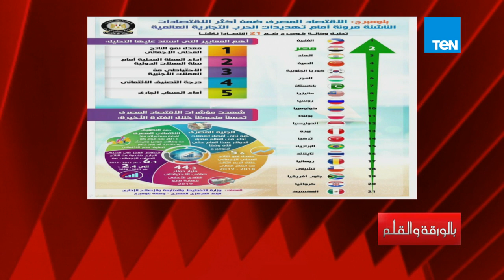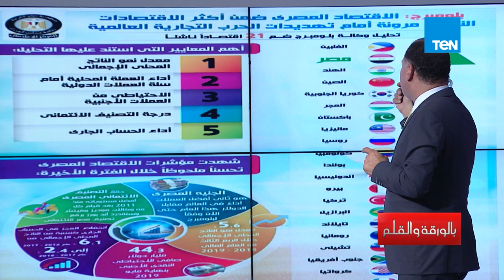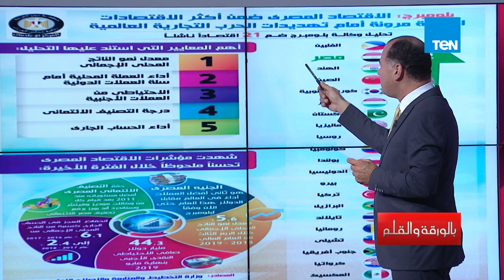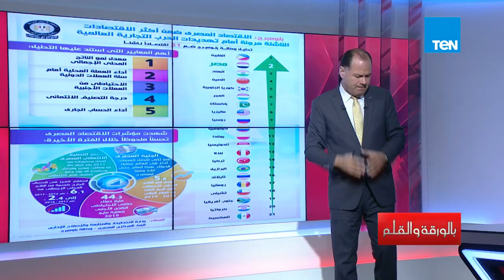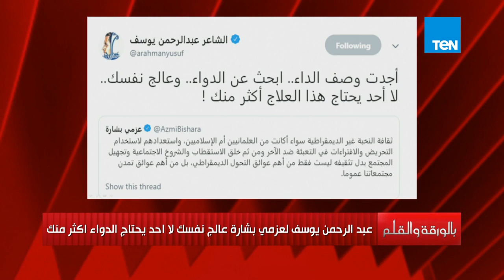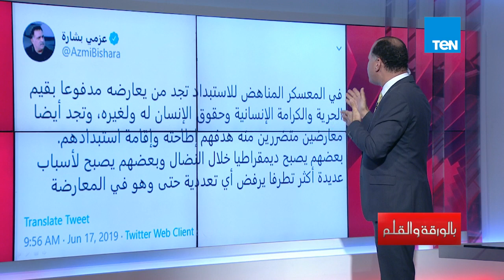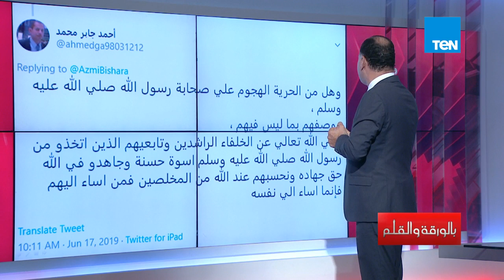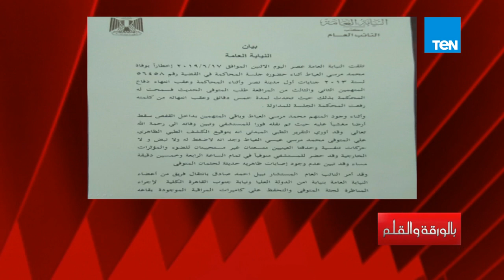بالورقة والقلم - نشأت الديهي يروي تفاصيل وفاة الرئيس المعزول محمد مرسي - حلقة 17 يونيو 2019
بالورقة_والقلم - نشأت الديهي يروي تفاصيل وفاة الرئيس المعزول محمد مرسي - حلقة الاثنين 17 يونيو 2091